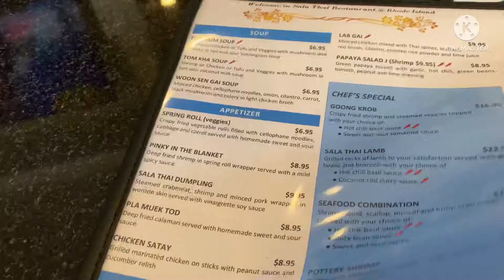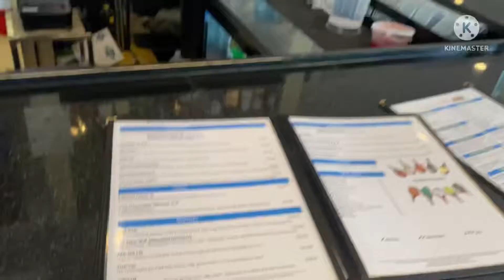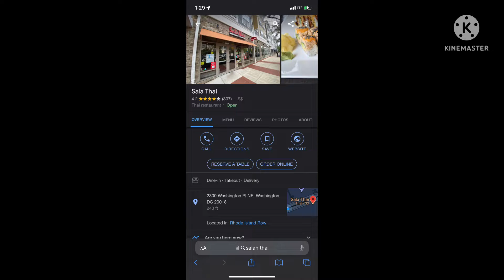Octavious rolls to Sala Thai for the first time to give his review